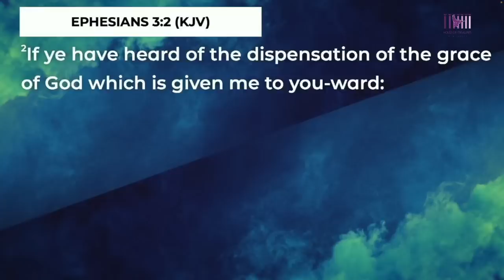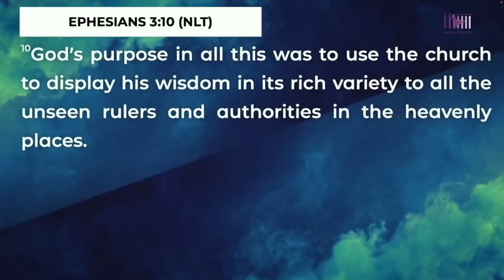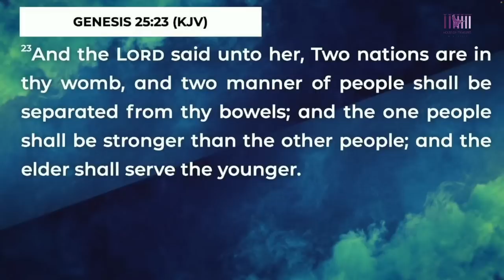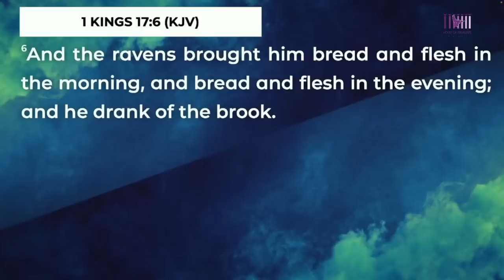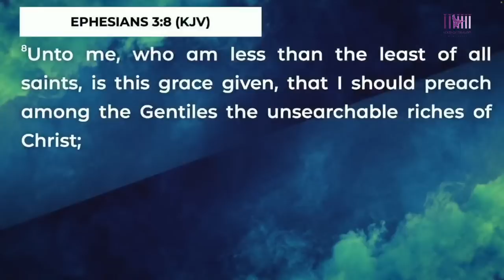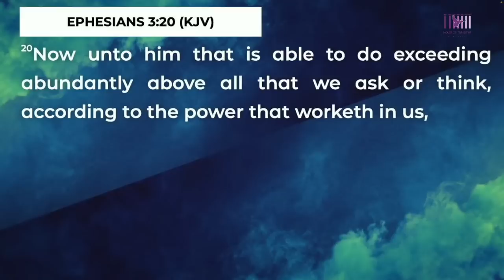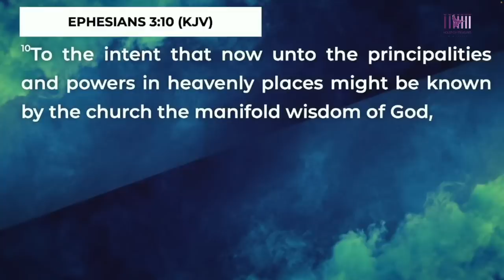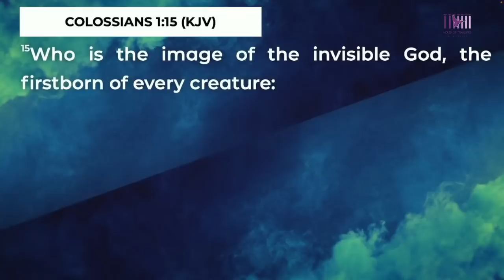Excel Conference Day 5 - Apostle Grace Lubega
Excel Conference 2023 Day 5|| 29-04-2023

Join us this evening for the fifth night of our Excel Conference 2023 themed "Raising Kingdom Builders"

14 Impala Road, Rispark, Johannesburg South